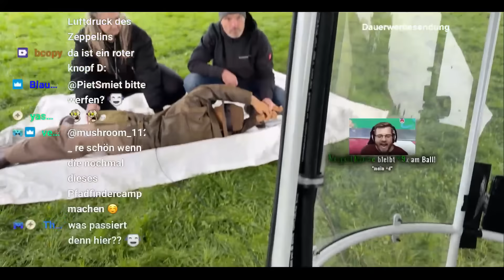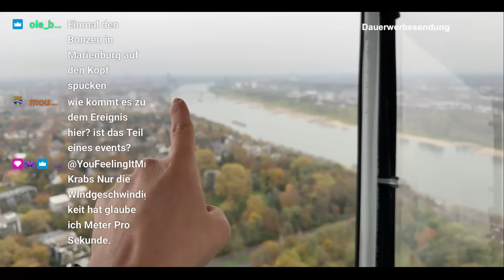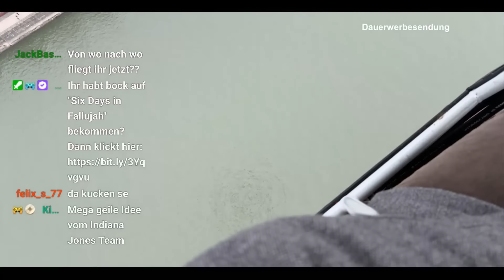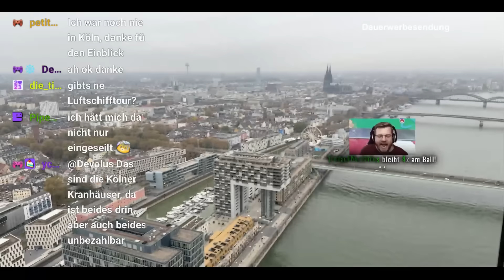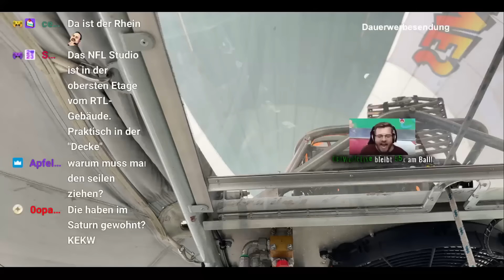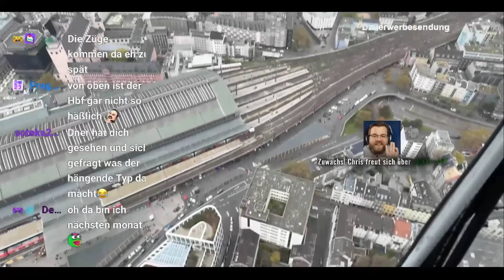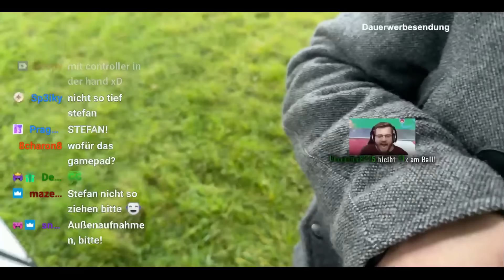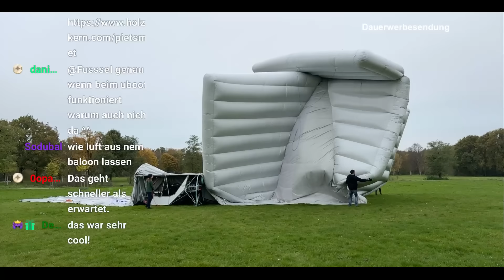Rundflug im Indiana Jones Luftschiff über Köln